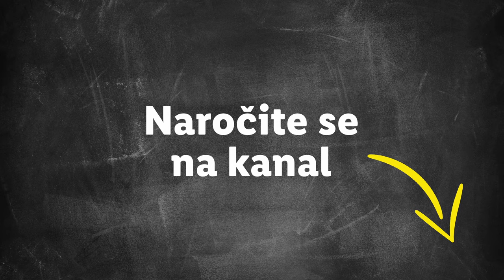Žar legende osvajajo Kočevje – »Gozdni Golaž«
Kočevski gozdovi so prelepi in skrivnostni - danes pa za povrh dišijo po žaru! Darko nam bo povedal, kako mesu za golaž dodati novo dimenzijo okusa, ter razkril, kako se lahko uporabi žar za več kot le pečenje hrane - Miha pa nas bo razveseljeval s svojim izjemnim poznavanjem narave, kuhe in nasploh vsega. Veliki chef in mali pomočnik bosta nekoga izmed gledalcev razveselila tudi z legendarnim Weber paketom in čisto novim Weber žarom.

Piknik v kočevskih gozdovih - z žar legendami!

Vroča nagradna igra poteka od 11. oktobra do vključno 17. oktobra 2021.
Pravilno odgovorite na nagradno vprašanje, katere štiri vrste mesa smo dali danes v naš gozdni golaž?
Izmed vseh, ki boste pravilno odgovorili in dodali žarlegenda, bomo izžrebali srečnega nagrajenca, ki bo prejel Legendarni Weber žar paket (Weber žar, Weber pokrivalo, Weber oglje, Weber kamin za prižiganje in Weber prijemalko).